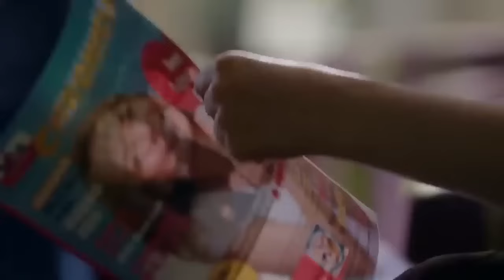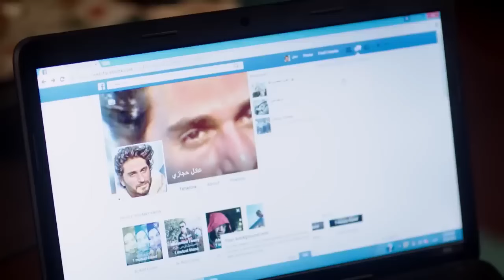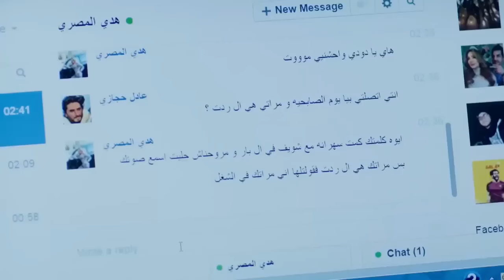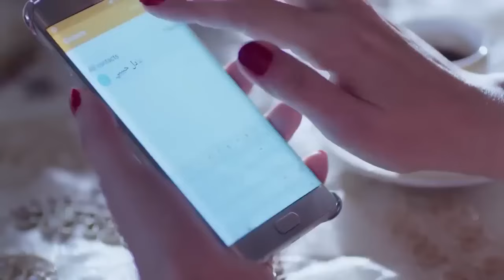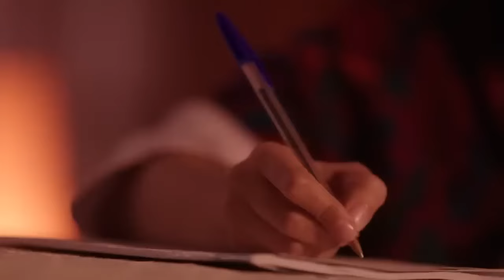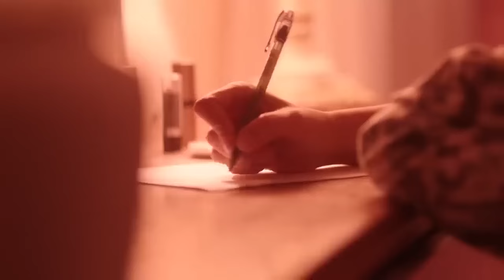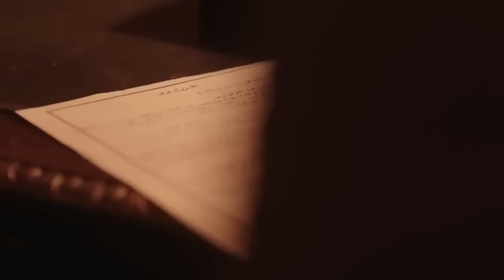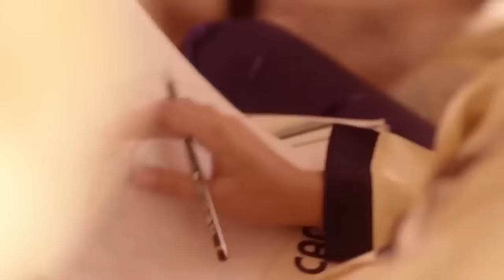فيلم | الأكشن و الأثارة | حق ضايع | بطولة عمرو سعد و عمرو عبد الجليل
Related Movies :
Monamour Movie
فيلم اللي اختشوا ماتوا
فيلم ركـ،ـلام
فيلم إكس مراتي
فيلم العارف
فيلم الخلية
مسلسل الإختيار 3
فيلم السرب
فيلم الممر
مسلسل الإكسلانس
فيلم هيبتا
مسلسل طايع
فيلم شقو
مسلسل سوتس
مسلسل رشيد
مسلسل العائدون
فيلم 122
مسلسل اتنين في الصندوق
مسلسل قابيل
مسلسل جراند أوتيل
مسلسل الحشاشين